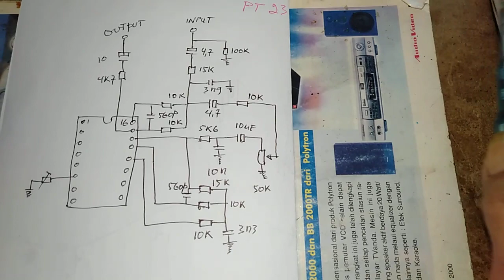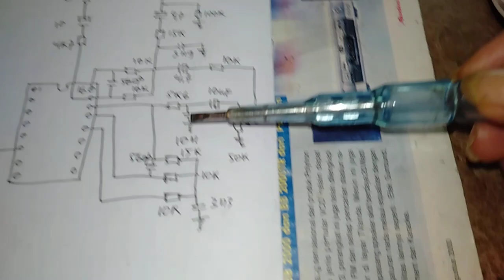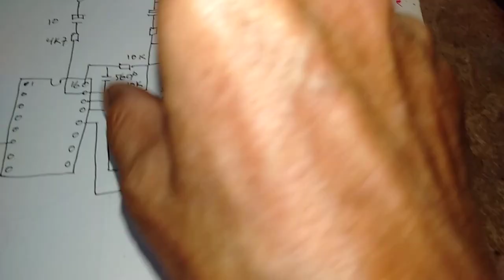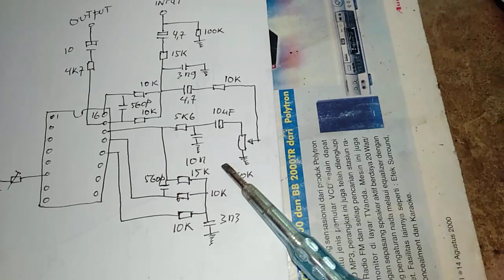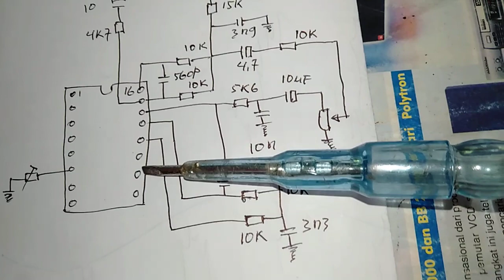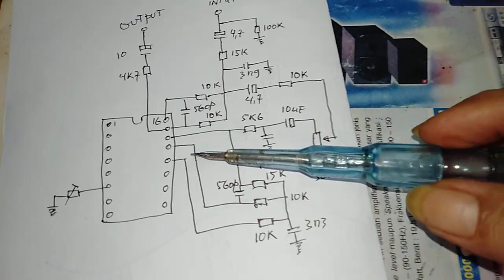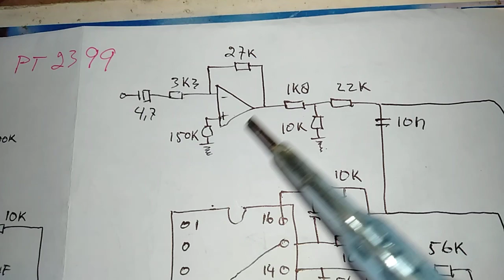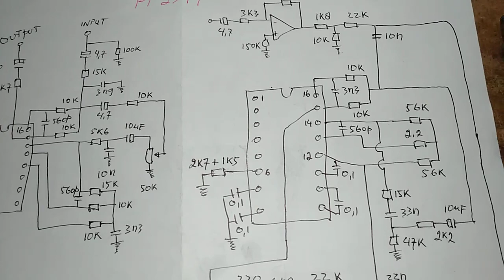Memahami ic Delay Analog VS Digital - Skema TOP satu PT-2399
Video ini saya Ulas secara Gamblang tentang karakter dan beda proses ic Delay Analog dengan ic Delay Digital, sekalian saya memberi Gambaran Sirkit yang TOP untuk ic murah PT-2399 agar bisa hasilkan Reverb yang ciamik dengan "Ambience" kuat tetapi tidak Mantul-Mantul.